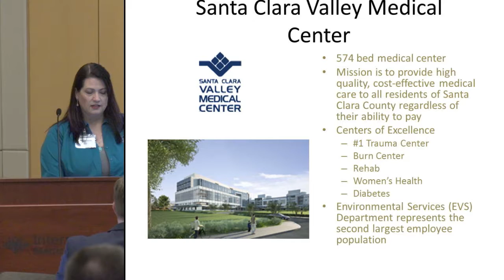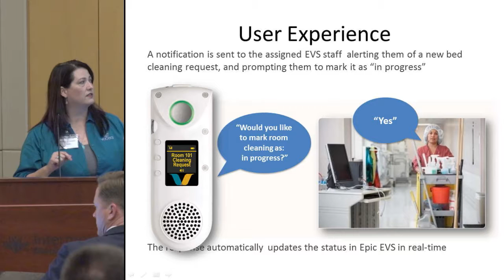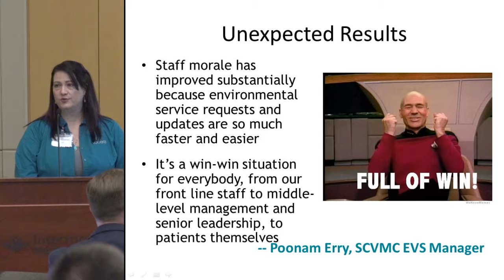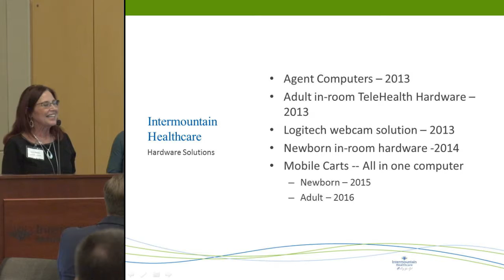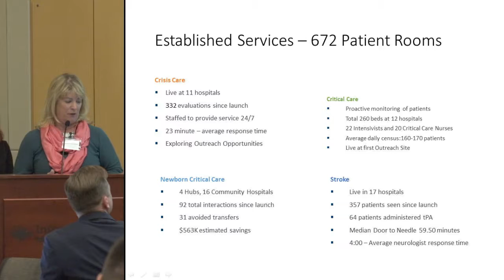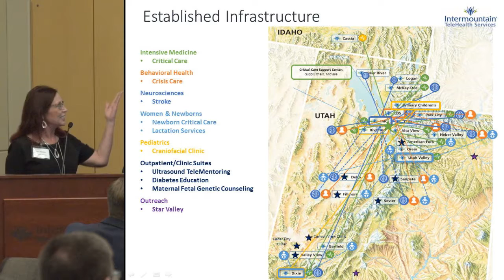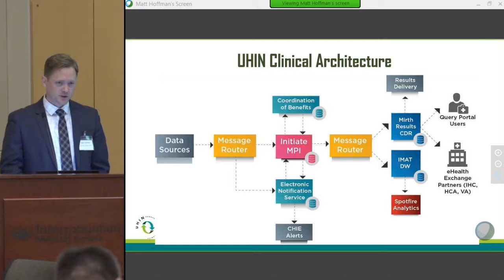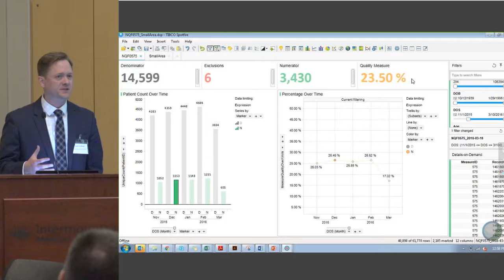Health IT Innovations Member Panel - Utah HIMSS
Two-way Integration between Communication System and EHR Improves Workflow, Staff Satisfaction and Patient Experience; Nancy N. Sorensen - Vocera Communications | TeleHealth Technology – the Newest Clinical Support Service; Katherine Repko & Lory Maddox - Intermountain Healthcare | Understanding Your Readmission Risk - Identifying Your "Frequent Flyers"; Matt Hoffman - UHIN